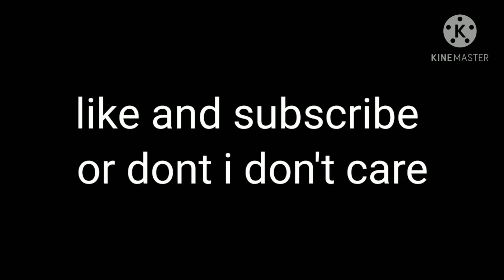a decent cod mobile br game